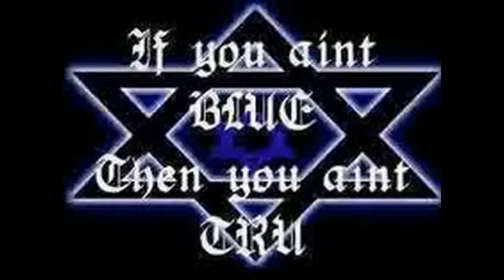South Side Swing - Key G Ent (Empire Riderz)